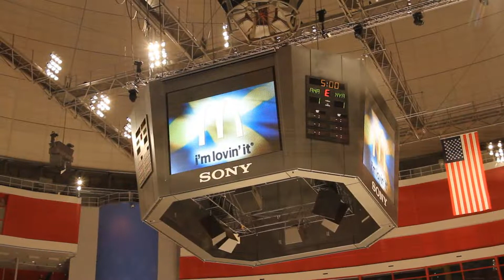NHL Premiere 2011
Ericsson Globe Arena Stockholm Sweden
Anaheim Ducks VS. NY Rangers
Photo Göran Franzén